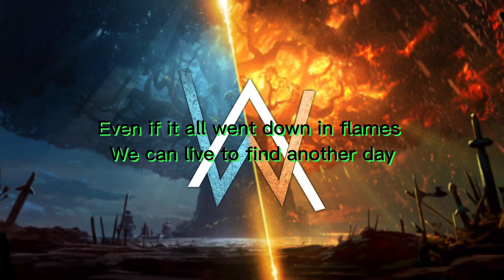Alan walker,k-391,Boy lnspace - paradise